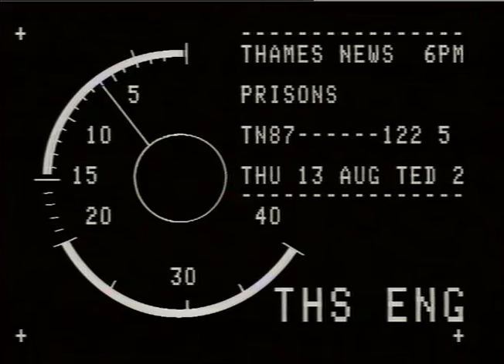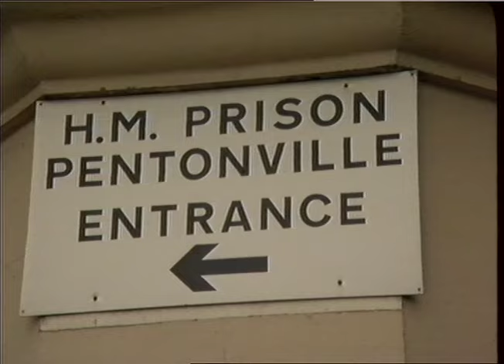PRISONERS. - RELEASED PETTY CRIMINALS.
THAMES NES . 13.8.87.PRISONS,LONDON,PETTY CRIMINALS RELEASED.AS_x000D_
AM:. 87/115 /9. AMNESTY TO EASE OVERCROWDING. _x000D_
100 /23._x000D_
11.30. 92/3 2. Interview. Terry Dicks,MP._x000D_
LUNCH. 94/2 7. Harry Fletcher_x000D_
AFT. 123/6. Vivienne Stern_x000D_
PM. 122/5. Vox Pops.Prisoners._x000D_
G/v's. Pentonville Prison -Ext. & Int with warders._x000D_
Released prisoners leaving the jail._x000D_
JUDY LAYBOURN._x000D_